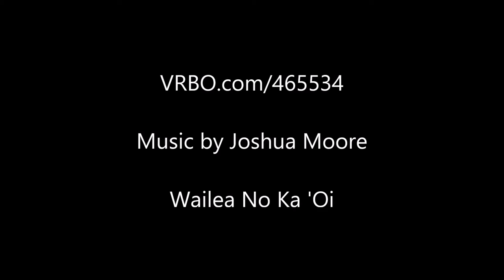Wailea Elua #2105: Spacious, Ocean View, Updated, Perfect Location, Home-Away-from-Home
Luxurious two bedroom, two full bath condo in a private, secure beachfront village. This unit has a partial ocean view from the glass-paneled lanai, as well as from the master bedroom and living room, and is just five minutes' walk from Ulua Beach - one of the top beaches in all Maui. With its remodeled kitchen, back lanai, pull-out sleeper couch, two full bathrooms, central air conditioning, washer and dryer, dishwasher, towels and linens, kitchen and laundry supplies, local management, and a total of over 1500 square feet (150 square meters) of living space, this is one of the finest properties on the island for families, couples, or anyone needing a beautiful vacation home for up to six people.

This beautifully maintained condo offers two large bedrooms and two full bathrooms, including an “en suite” bathroom in the master suite. The glass-fronted lanai stretches across the front of the unit, offering a sliding glass door, dining table, lounge chairs, and a nice (partial) view of the ocean. With a fully prepared and renovated kitchen, just bring food and drinks for a perfect paradise experience, or visit any of the nearby spectacular restaurants for a real treat. Whether you’re on your honeymoon, or vacationing with your children, you’ll appreciate the ability to grab a cold drink or a hot meal without the room service charges of an equivalent resort! The back lanai (yes, you have two private lanais!) has a stunning view of Haleakala, which you can enjoy as you watch the sun rise over your breakfast or at night for as it lights up in the sunset - but you’ll probably prefer the front lanai to watch a beautiful sunset. You have a breakfast bar with stools, granite counters, a dining room table, televisions (the kids can watch their own channels!), a washer and dryer (with laundry detergent), linens, televisions, wireless internet, and more.

This condo is in Wailea Elua Village, in the heart of Wailea. Elua is one of the most desirable villages in Wailea, with full-time security, gated entryways, a private entrance to Ulua Beach, two swimming pools, jogging paths, a fitness center, a party/barbecue pavilion, a paddle/tennis court, and many other amenities. Wailea Elua Village is located directly fronting Ulua Beach, with no busy roads to cross and no need to drive to some of the best snorkeling, scuba, and other water activities. Just in from the beach, through a secure gate, is the renovated swimming pool (suitable for lap swimming or just having fun), showers, fitness center (also newly renovated), and a pavilion with a kitchen, barbecue, and even a computer (in case you can't leave work behind). The second pool has a hot tub and furnished kitchen, privately behind the lush gardens. There is also a grass lawn right by the sand for watching the sunset and sunrise, or just for the pleasure of closing your eyes and listening to the crash of the waves. There is a fully equipped private gym steps from the shore. You can have an invigorating, yet peaceful, workout while enjoying the sights and sounds of the ocean.

Ulua Beach is picturesque, known for its swimming, snorkeling, diving, sunbathing, and winter whale watching. It is a favorite among locals for its extended marine life. Many sightings of dolphins and sea turtles have been reported around sunset. With its endless sunsets and timeless style, this is a breathtaking vacation or honeymoon spot anyone would dream about. No wonder this is one of the top-rated beaches on the island of Maui.

The complex also has a private tennis and paddle tennis area. Are you a golfer? This vacation location is a must for all golfers. “The Blue Course” offers world-class golf surrounded by the beauty of the island. Play eighteen holes while enjoying the beautiful ocean view and endless vistas of lush, tropical Hawaiian gardens. With Maui’s year round outstanding weather, chances are that you’ll be able to fit in as many rounds of golf as you want, though there are many distractions that may pull you off the course! This is a championship course with picturesque, scenic views of the ocean from each and every hole, with many prestigious medals. Though Maui is known for its amazing golf courses, be prepared to be surprised at how much you’ll love this course.

The complex is steps away from the Andaz Maui, Wailea Beach Marriott, Grand Wailea, and The Four Seasons Maui Resort, where all spa services are available to you for your needs. These resorts also have great restaurants to tempt your palate. Also in short walking distance, you can attend a luau at the Marriott. This luau is the #1 voted on the island, displaying true Hawaiian heritage. The Shops at Wailea, adjacent to the property offer exquisite dining places, and exclusive shopping.

Notes:
Check-in time: 3:00 PM Local Time
Check-out time: 10:00 AM Local Time